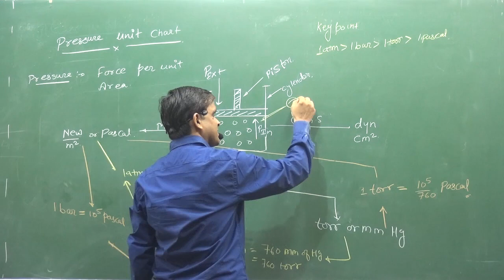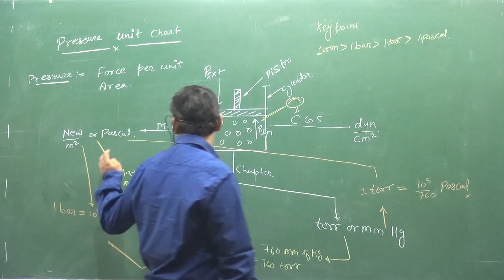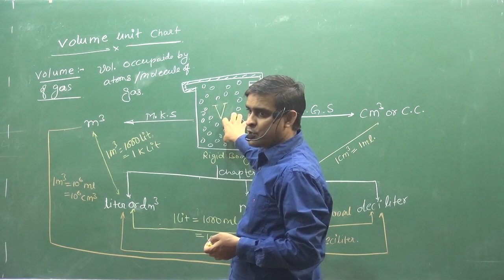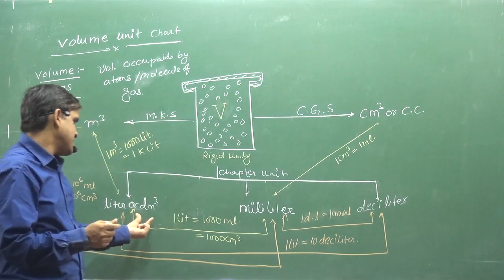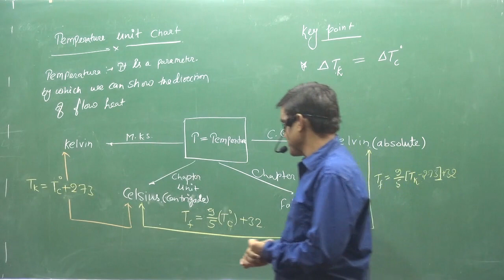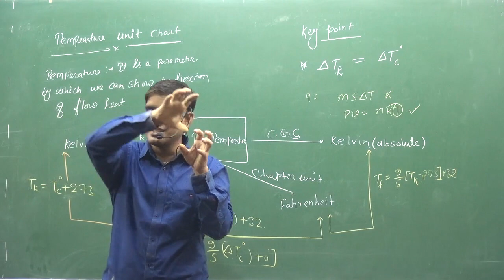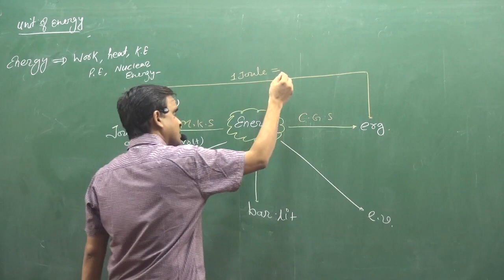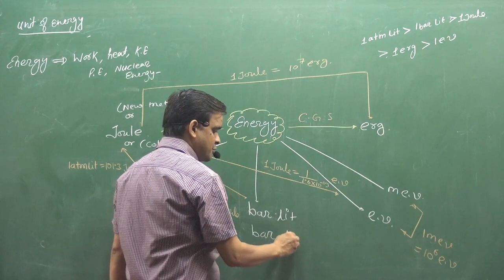2 Different Units For Pressure,Temperature ,Volume And Their Relationship | GASEOUS STATE